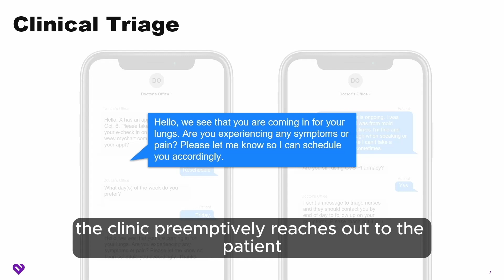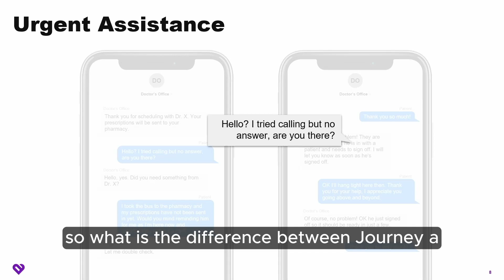ViVE2024 | HealthTech Showcase: What is Patient Engagement | Guillaume de Zwirek, Artera CEO | Pt 3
"Let's flip this, and talk about the amazing things we're seeing in healthcare when people do this right..."

Join Guillaume de Zwirek, CEO & Founder of Artera, as he takes to the ViVE2024 main stage to talk about the future of patient engagement.

This exclusive session featured some of the most forward-looking tech solutions in healthcare.

Gui presented on patientengagement, sharing data from our latest PX survey and the four components of a patient engagement system.

And, and In true ViVE style, there were no emcee's, no long boring PPTs, just cool technology in quick, easy presentations.